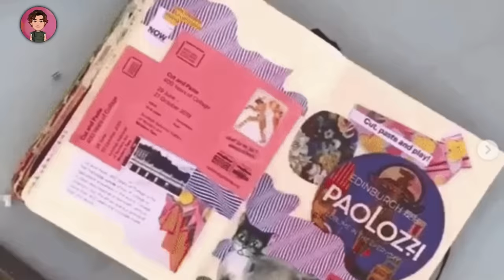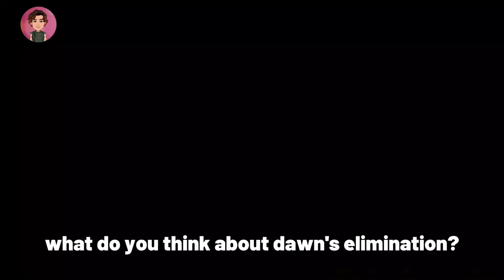RuPaul wearing Pyjama on Drag Race Season 16!